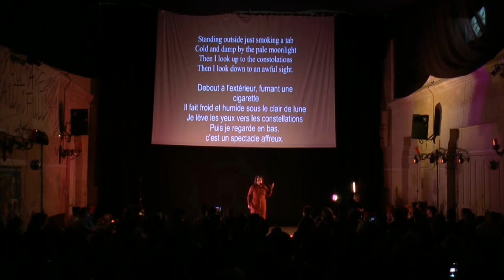Angie Strachan| Slugmageddon (Limaceageddon) | Ecosse| Demi-Finale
Passage de la poétesse écossaise lors de la demi-finale de la coupe du monde de slam de poésie, performé le 19 Mai 2023 au Temple de  Belleville à Paris dans le 20ème .